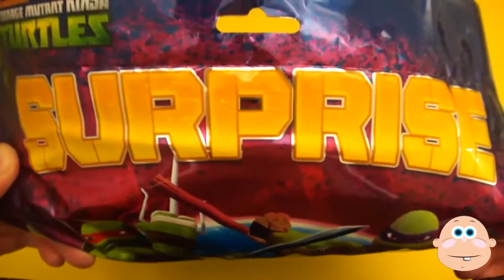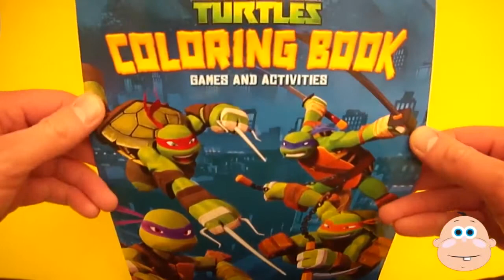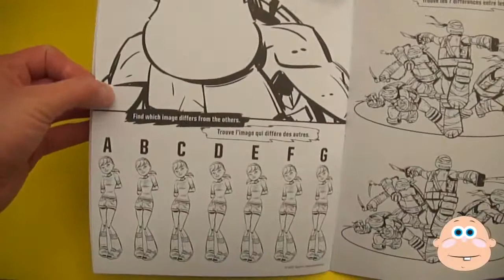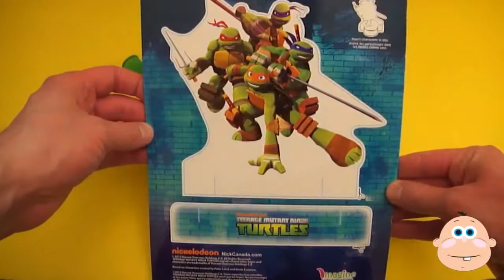Big Teenage Mutant Ninja Turtles Surprise Bag Filled with TMNT FUN!!